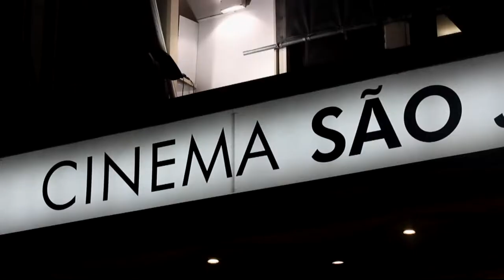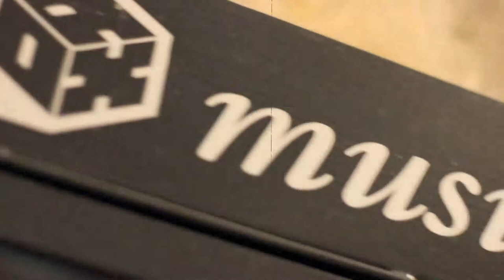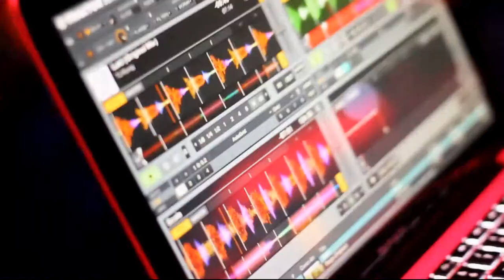Festa do Cinema Italiano 2014 - 7ª edição (Dia 18 de Abril - Lisboa)